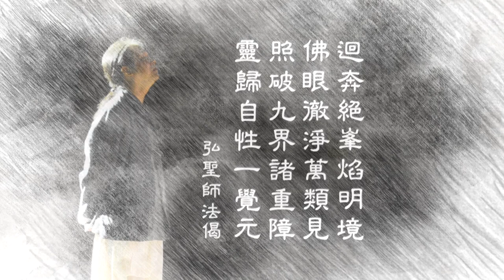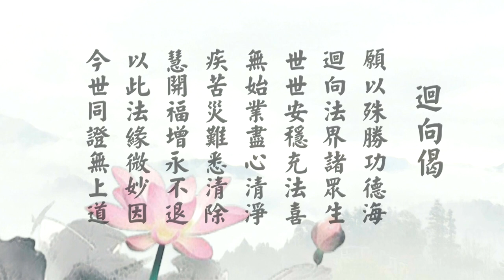2016/7/31【燃燈法筵】7 | 如何領受《元和妙音》的不可思議！| 弘聖上師講述【一覺元YJYLC】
2016/7/31【燃燈法筵】7 | 如何領受《元和妙音》的不可思議！| 弘聖上師講述

00:00 開始
28:32 Monaiya Sini Kiya Koso 不太想回到這個假的世界是吧
29:36 也聽從師父的嘛 孫悟空啊 你們知道祂的師父是誰嗎 唐三藏 對不對
30:41 晒乾嘛 對不對 那晒乾就要打開啊 那麼這時候孫悟空一打開發現 嗯？如來怎麼可以欺騙人！
31:47 思 思想的錯誤 見思煩惱
32:50 現在你看這些小朋友多配合 以前看還會這樣
33:53 那意思就是說 我們現在人都不懂得什麼叫「放心」
34:56 那麼這時候就換一套 就是你們現在的《大藏經》 歷歷分明這些文字 非常地漂亮
36:02 能夠產生所有無量無邊的 應對一切眾生的介質
37:06 那麼這樣講是不是貶低經典 當然不是 是希望諸位在學習的 過程裡面要知道學什麼
38:10 所以其實真正用詞叫做虛假的人生 我們活在虛假裡面
39:16 比如說 一個… 假設我們這邊是個禪堂啊
40:19 那也成了一種文化 無可厚非 讓它存在嘛
41:26 所以要怎麼樣 非想而想 非想而想 又難理解它到底是什麼想
42:32 懂了我們現在就是阿羅漢了 對不對 所以佛法才教著我們要有四依法 才教著要我們去印證
43:35 那麼因應我們眾生根器低嘛 所以這些文字就產生作用了
44:38 那你沒有看過決心 有決心的人是〔話燒欸〕 (台語：一時興起)
45:42 也就是克服習氣用 所以從這一個角度來講 修持才有什麼 所謂的方便門
46:47 那什麼叫「資糧位」 資糧有兩個 一個叫做福德資糧 一個叫做智慧資糧
47:51 那在我們的生活裡面 卻是最最最最最高標
48:57 你們不知道喔？啊對你們還沒去 苦啊 對啊 你想想看 不苦不做人啊
50:00 「心心心難可尋 寬時遍法界 窄也不容針」
51:03 真正的「妙樂」加上「妙」了嘛 這時候你們聽過 一個名詞叫「妙覺」
52:11 那這時候很多禪和子就緊張了啊 哎呀！老和尚 老和尚 我們現在趕快逃啊！
53:18 那麼你就知道 真正深度的入定入禪就怎麼樣 就無我了嘛
54:23 蒼蠅來了 都不怕 所以為法忘軀 這個身體是假象嘛
55:27 那麼非一般在修禪的三摩提 因為它在《楞嚴經》裡面
56:34 是心花怒放的境界 對不對 很歡喜的境界什麼 這些統統是一種過程 統統不能去執著
57:39 它都是一種方便引導 法尚應捨 何況非法 《金剛經》如是言
58:43 不是我們認為的問題 所以在學音聲法門第一關鍵 就是你要有一個堅定的 清淨心的…
59:49 才是真佛境 要不然你不會理解的 那麼我們眾生為什麼有這個質性 因為得少為足
01:00:56 因為錢只是生活的生活必需而已 它跟求道沒有關係 所以昨天在台中在講啊 「成道非由施錢」 可是你的精神毅力在哪裡 你的價值定義在哪裡 你得全心投入才有辦法
01:02:00 有一些味道出現啊 有的人聽到會聞到 什麼香味 什麼等等的 會有這些現象是正常的
01:03:03 我這一輩子要學廚藝很累很難 會有這一個比分 這個叫基礎
01:04:05 所以你就知道 武則天也是一個大文豪
01:05:13 在講我跟生活環境一切的關係 這叫做《華嚴經》
01:06:20 那這一句我們要拆開成一本經 這麼大 龐大的分量
01:07:26 所以集結下來是這些經典 當時祂就跟阿難尊者講啊 從地上抓一把葉子上來
01:08:30 無意能一切意 你就沒辦法了 所以這就是《華嚴經》在講的 「一即一切 一切即一」
01:09:40 這叫世界 那麼世界它講了什麼 它講的也不是只有這個地球
01:10:44 不會掉下來 就像這樣 你就知道那個塵 微塵多小
01:11:48 就有所謂的 「極微塵」「色聚極微」 「極微之微」
01:12:57 去此西方十萬億佛國度 「十萬億佛國度」是什麼意思呢
01:14:02 再乘以十萬億 十萬億有什麼名詞我不知道
01:15:04 這整個無盡的 虛空法界的世界就是你自己 所以「三身元我體 四智本心明」
01:16:08 它形容多 多到無盡 所以那時候我聽到阿雲 她們在每天要念萬佛名號嘛
01:17:13 對不對 不要念祂 所以你要懂得念佛的意思是什麼 念出自己的真如自性
01:18:19 那不會的才有 諸多無量無邊的法門嘛 那因為不會了嘛 所以那些法門來因應也不錯啊
01:19:27 《金剛經》也告訴我們啊 一切法 無所有 畢竟空 不可得
01:20:35 產生狹心症 耶 為什麼你有心臟病 對不對 引發這個頭痛 這個心血管問題
01:21:39 爸爸媽媽 叔叔伯伯 還有什麼 天啊 對不對 不公平啊
01:22:46 肺部 肺腺癌啊 肺什麼一大堆病啦 肺癆啦 什麼等等
01:23:53 屬於你的弟啊 妹啊 這一輩啊 腰 你的平輩啊 這一節
01:24:58 是打從根底 就是我們自己的錯 對不對 就好了啊
01:26:02 總之啦 我要講排汗 吐啊 吐很好理解 吐物吐水啦 吐氣啦 打嗝也算喔
01:27:12 這就叫怨恨惱怒煩 這樣你們知道了喔？ 好 剩下五分鐘 看大家有什麼問題沒有？
01:28:17 那你痛苦因為你沒修持 你很快死還是痛 還是往下掉的 這叫自然
01:29:22 腎精飽足會生骨髓 它主骨嘛 所以腎出問題就是在婦科病 跟所謂的跟骨頭有關係的病變 都會出來
01:30:27 你即便做到了 不惱怒 那個叫做 那個叫做什麼 喜怒憂思恐
01:31:32 因為凡所有相 皆是虛妄 你看 東講西講 上講下講 對不對 你對到了就對啊
01:32:34 你自己就是最好的醫生啊 所以上醫醫於未病嘛 中醫醫於將病 下醫醫於已病
01:33:37 問題就來了啊 你信不信啊 所以「信為道元功德母」又出來了
01:34:41 敷啦 拍打搓揉按啦 等等都來了 那這個就是已經 沒辦法了嘛
01:35:48 謝謝 師父